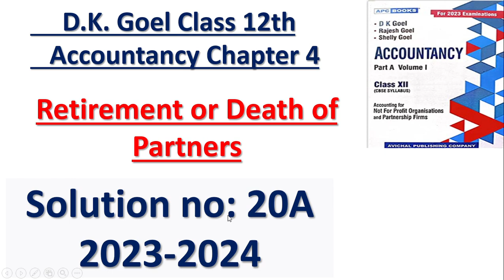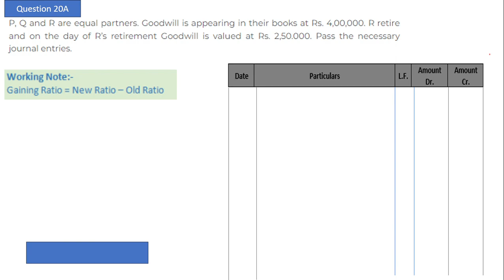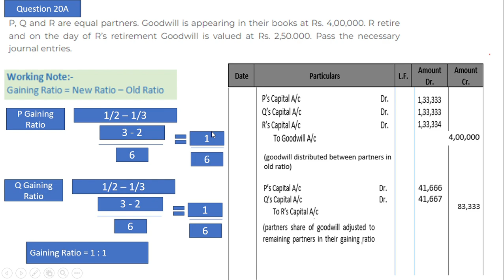Class 12th Accountancy Chapter 4 Retirerment or Death of Partner Solution no: 20A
In this video we understood Practical question of class 12 Accountancy